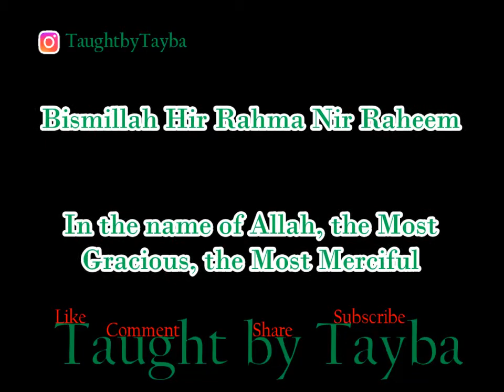Ramadan Special: Crispy Onion Bhaji/Pakoras Recipe - Iftar treats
Learn to make Pakoras/Onion Bhaji's the easy way, with this step by step video.

Ingredients Required:
 Onions,
 Spring Onions,
 Potatoes,
 Gram Flour,
 Coriander seeds whole,
 Fresh Coriander,
 Crushed Chillis,
 Red Chilli powder,
 Black Salt,
 Water,